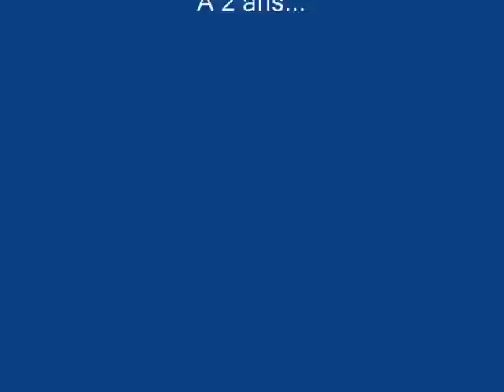ENFANTS_0001.wmv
Some memories from chilhood...